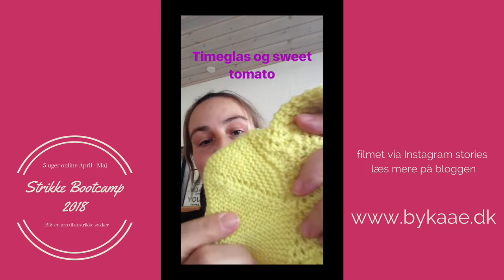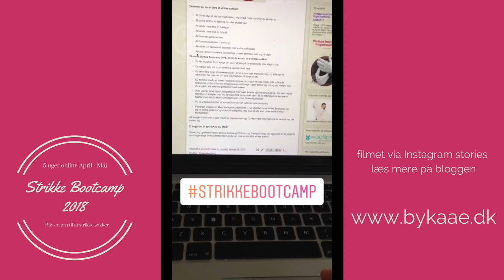5 tips til dig der strikker sokker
Hvorfor er mine sokker for løse / stramme?
Hvorfor får jeg huller når jeg samler masker op langs hælen?
Hvorfor poser mine sokker i hælen / hvorfor strammer hælen?
Hvorfor bliver mine tå op sokker for stramme i benet?
Hvorfor får jeg sådan nogle riller, der hvor jeg skifter pind (stiger)?

Læs mere om min strikke bootcamp, et 5 ugers online forløb, hvor du bliver en ørn til at strikke sokker her